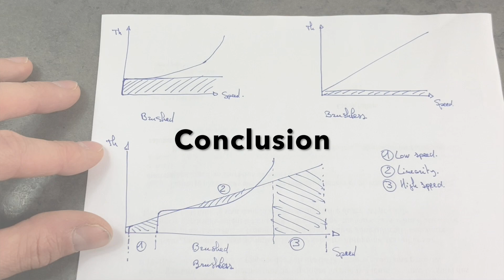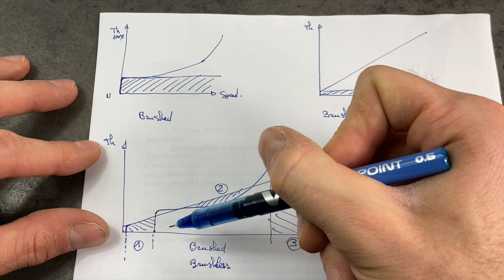Brusheless ou Brushed ? Comparatif - Quels avantages pour votre micro crawler ? Orlandoo Hunter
Un système Brushless pour votre Orlandoo Hunter ou microcrawler ?
Quels avantages et quelles différences de fonctionnement entre un moteur brushed et un systeme Brushless ?
Cette vidéo compare le fonctionnement de ces deux motorisations sur un châssis et des conditions de test identique.

En conclusion, le système Brushless permet un contrôle beaucoup plus précis et fluide de la vitesse de votre 4X4. La plage dynamique entre basse vitesse et vitesse maximale et plus étendu qu'avec un système brushed.
Autre différence et non des moindres : le couple du systeme Brushless est linaire à la vitesse. C'est à dire : quel que soit la vitesse à laquelle vous roulez, le couple est suffisant pour franchir les obstacles sans qu'il soit nécessaire de "forcer" sur la gachette des gaz pour compenser une perte de vitesse.

Ensemble testé :
Brushed :

Brushless :
Moteur : Bientôt disponible sur Tiny4X4.com
ESC : Bientôt disponible sur Tiny4X4.com